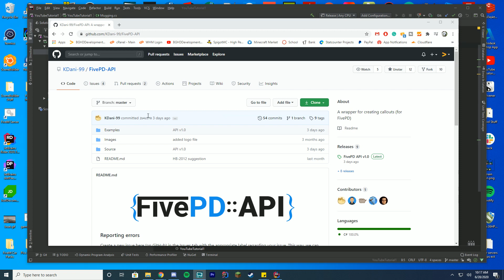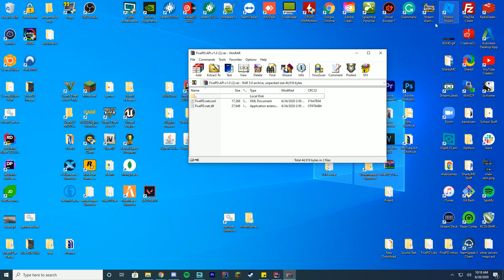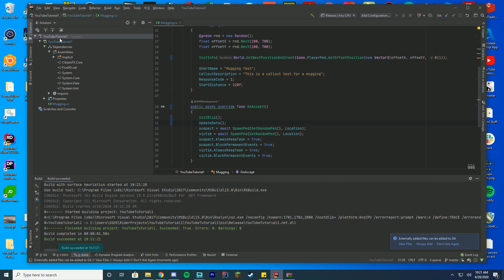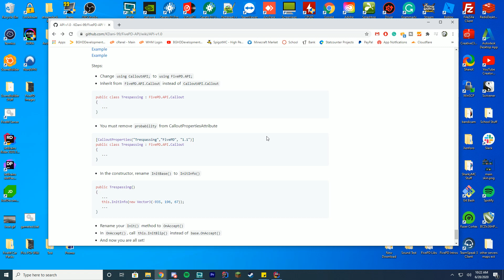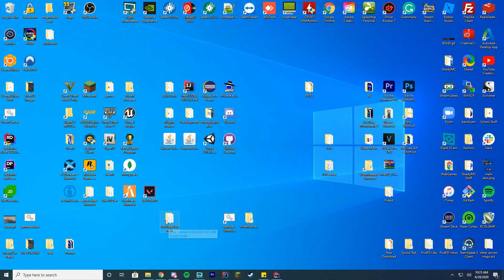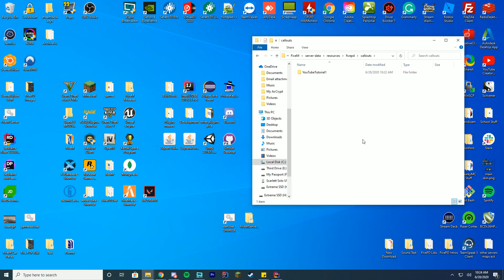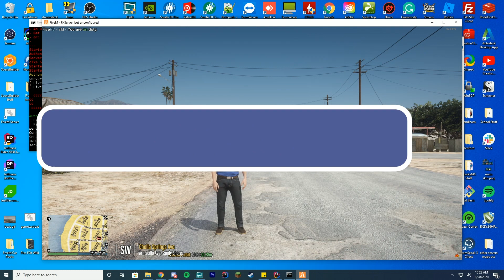FivePD Callout API | Updating to the V1.1 API - Coding Tutorial #3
FivePD coding tutorial today! We are learning how to update to the V1.1 API update!

0:00 Intro
0:36 Download
1:20 Importing New File
4:26 Building Configure File
7:22 Testing
8:11 Outro

Computer Specs:
Processor: Intel - Core i9-9900K
Graphics: GTX 1080
Ram: 64GB DDR4 3200MHz
Storage: 3x 1TB SSD
Motherboard: ASUS ROG Maximus XI Hero (Wi-Fi)

Other Specs:
Mic: Shure SM7B Cardioid Dynamic Microphone
Mixer: Focusrite Scarlett
Amplifier: CL-1 Cloudlifter
Recording Software: X-Split
Editing Software: Adobe Premiere Pro
Thumbnail Software: Adobe Photoshop
Coding Program: IntelliJ Ultimate Edition